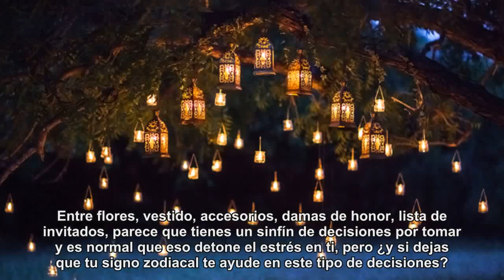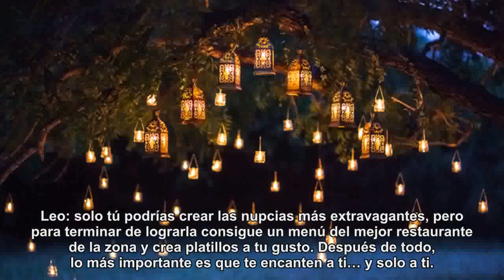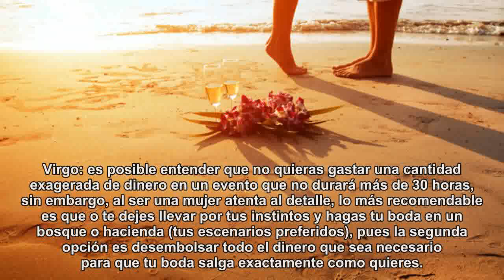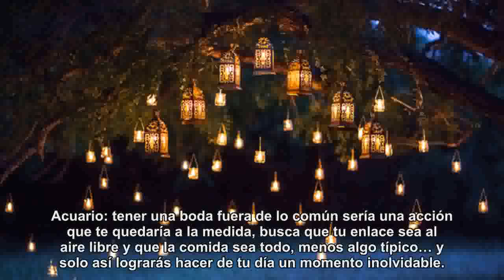Sobre cómo preparar (toda) tu boda acorde a tu signo zodiacal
Para empezar, entenderás porque tu prometido y tú no siempre quieren las mismas cosas (y no pasa nada)